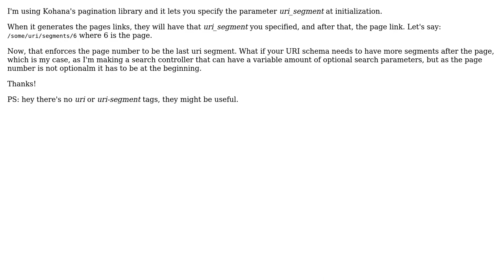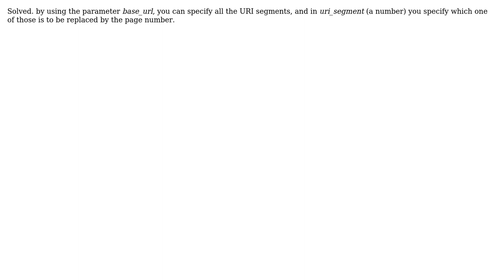How to enforce URI segments to Kohana pagination after the page URI segment?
With thanks & praise to God, and with thanks to the many people who have made this project possible! You are responsible for your own actions.